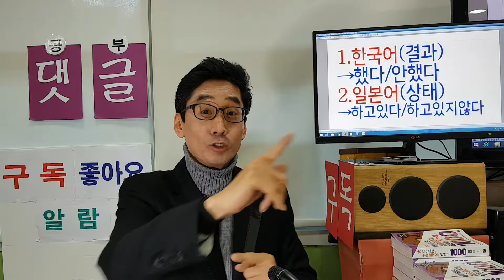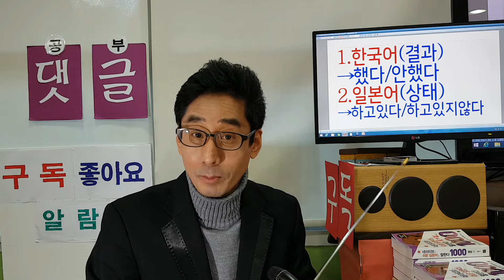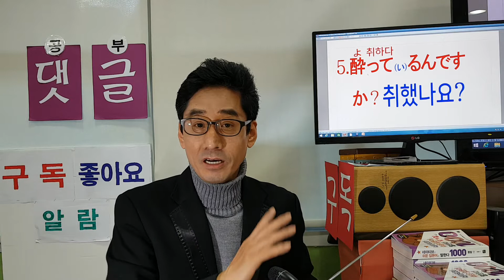한국어는 "결과", 일본어는 "상태" (제1탄) (일알남/최대현일본어)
★한국어와 일본어의 아주 큰 차이!!
한국어는 결과에 중점///했다.안했다.하다.안하다
일본어는 상태에 중점///하고있다.하고 있지 않다.
①愛してる。愛してるよ。
②結婚してる。結婚してます。
③結婚してない。結婚してません。
④怒ってるのかな？
⑤がっかりしてる？
⑥酔ってるんですか？酔ってるんですね。
⑦酔ってないよ。・

💖"좋아요" "구독" "댓글" "공유" 부탁드립니다

😍안녕하세요 "최대현" 인사드립니다😍
제 채널을 찾아주시고 구독까지 해주셔서 진심으로
감사드립니다!! 여러분의 소중한 시간에 보답할 수 있도록
최선을 다해 영상을 올릴 수 있도록 하겠습니다!!

✡시사일본어학원(강남)
 ★최대현의 드라마로 배우는 일본어★(담당 강좌)
 ★국내 유일 강좌 & 25년 초베테랑 스타강사
 ★일본어 최다 수강생 배출

✡한국학원 총연합회 우수강사 표창장 수상

✡베스트셀러:
 "네이티브는 쉬운 일본어로 말한다(1000문장편)"

✡동아일보 '일본어회화' 연재중:(2018년 1월~ )

✡카톡ID : cdh1582

☎️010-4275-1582 (문자로만 상담가능)

✔ 시사일본어학원 주소
      서울시 강남구  테헤란로 4길 28 송민빌딩 2층
      (역삼동 826 - 28)

 (오늘자 구독자수: 855)